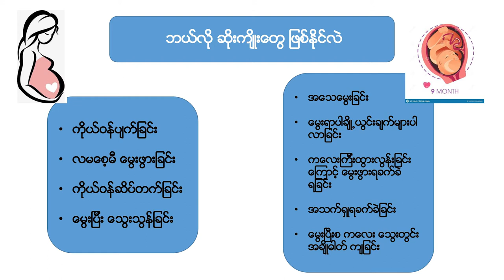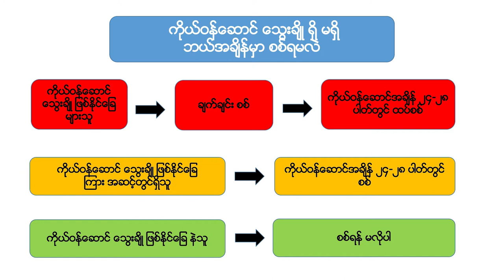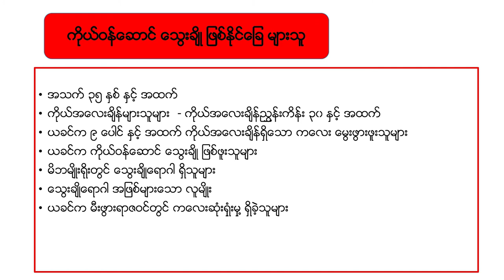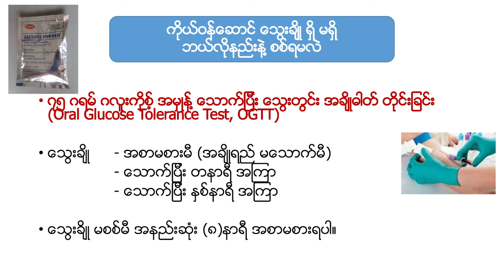ကိုယ်ဝန်ဆောင်ဆီးချို အပိုင်း (၂)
ကိုယ်ဝန်ဆောင်ဆီးချိုကြောင့် ဘယ်လိုဆိုးကျိုးတွေရှိလဲ ..ဘယ်အချိန်မှာစစ်ရမလဲ .. ဘယ်လိုနည်းနဲ့စစ်ရမလဲ .. စတဲ့အကြောင်းအရာများကို တွဲဖက်ပါမောက္ခ ဒေါက်တာခင်စန္ဒာမှ ကျန်းမာရေးအသိပညာများမျှဝေပေးထားတဲ့ ကိုယ်ဝန်ဆောင်ဆီးချို အပိုင်း (၂) Video ကိုတင်ဆက်ပေးလိုက်ပါတယ်။

Supported By Naturally Better သဘာ၀ဆီးချိုသကြား